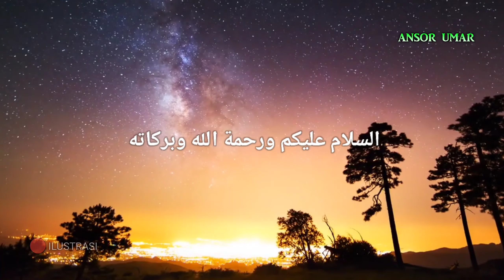BERUNTUNG!!! sahabat nabi meminta kain yang ingin mendapat berkah dari rasulullah saw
sahabat sekalian kali saya akan mengisahkan Kisah
sahabat nabi meminta kain yang ingin mendapat berkah dari rasulullah saw
kisah sahabat nabi kisah para sahabat rasulullah sahabat nabi
kisah hikmah